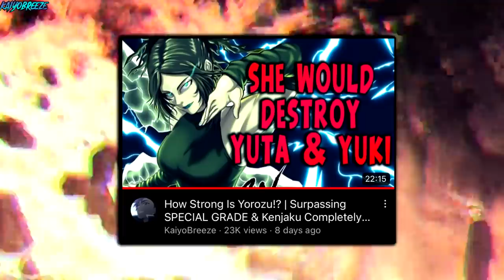6 INSANE ITADORI YUJI FINAL ARC THEORIES! | Jujutsu Kaisen Chapter Yuji & Sukuna (JJK)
Itadori Yuji's New Soul Cursed Technique has FINALLY awakened!! Yuji can finally help Satoru in the Gojo VS Sukuna fight! But Jujutsu Kaisen Chapter 223+ may answer our questions! What is Yuji's Cursed technique? What did Kenjaku do? And what's his connection with Ryomen Sukuna!? Let's talk about these JJK theories and more JJK 223 theories today!

Amazing Sukuna Colouring by Brbarts! Check them out!

Please comment on your thoughts and opinions down below as well! And with that, I hope you have a lovely day~

Time stamps:

0:00 - 0:31 INTRO!
0:31 - 2:02 THEORY 1: KENJAKU/DEATH PAINTING POWERS
2:02 - 3:43 THEORY 2: SOUL-SWAPPING ABILITY
3:43 - 5:01 THEORY 3: THE FINAL HEAVENLY RESTRICTION
5:01 - 8:20 THEORY 4: SUKUNA SHINBUTSU CLONE
8:20 - 11:39 THEORY 5: MERGER YUJI BECOMING A GOD
11:39 - THEORY 6: NOBARA X YUJI DEUS EX MACHINA

Alternate title options & Tags:
Yuji Honored One
Itadori Yuji Theory
Yuji Awakening
Itaodori Awakening
Yuji Special Grade
Yuji Sukuna Twin Theory
Yuji Sukuna theory
jjk theories
sukuna
ryomen sukuna
jjk sukuna
sukuna jjk
Sukuna jjk
yuji thoery
sakuna jjk theory
sukuna jjk
yuji jjk
Yuji
Yuji Itadori
JJK Yuji
Gojo Sukuna
Gojo
Gojo unboxed
Gojo realsed
Gojo Prison realm
Gojo VS Sukuna
Satoru Gojo
Honoured One Gojo
Yuji Special Grade
Sukuna Gojo
JJK Chapter 224
JJK 224
jjk 224
JJK 224 Yuji
Jujutsu kaisen 214 Review Yuji Power up